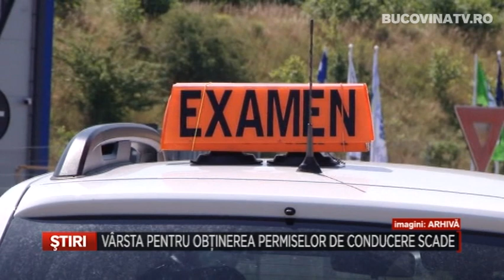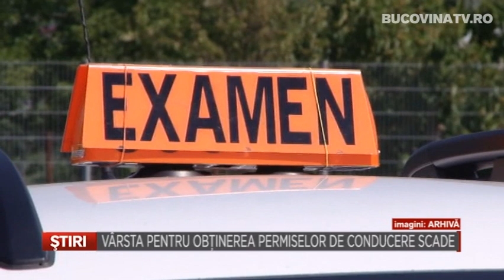Varsta pentru obtinerea permiselor de conducere scade